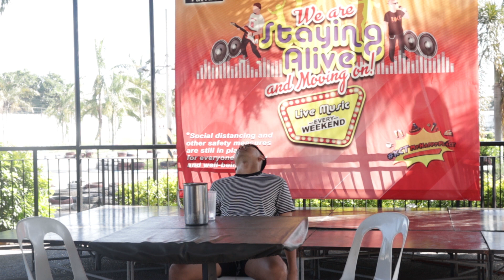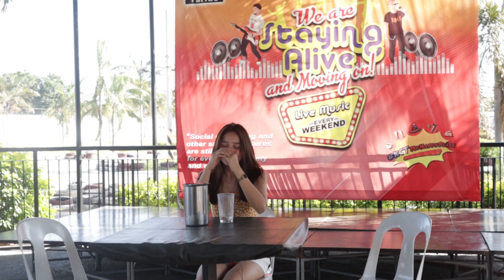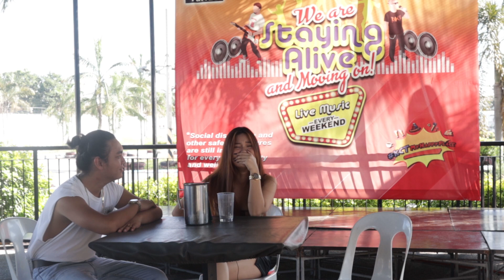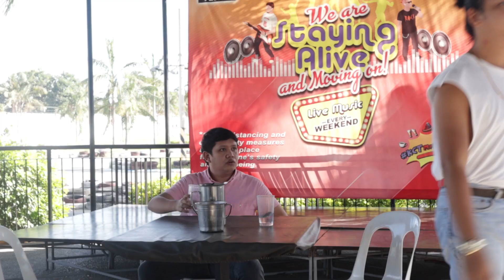Mga hugot mo sa buhay - GAG ONLINE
Magandang hapon ulit mga kaAPATids, isa na namang katatawanan ang hatid sa inyo ng GAG Online Tropa dito lang sa APAT Tv Channel! 🤣

Happy Wednesday!

Tutok na!